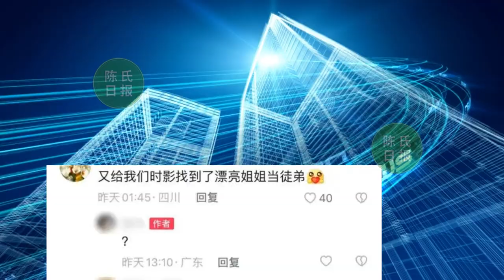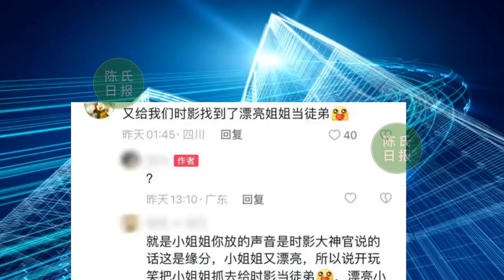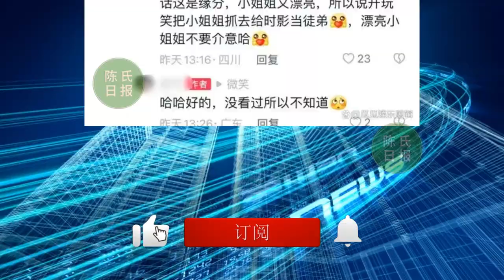【陈氏日报8月19日】《骄阳伴我》大约十月播出，上星央视？“肖战ip”果然不同凡响！影视剧名导演为何绯闻多#肖战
《骄阳伴我》有消息了？大约十月播出，上星央视，肖战快没存货了
原来这就是“肖战ip”的效应！果然不同凡响！
影视剧名导演为何绯闻多